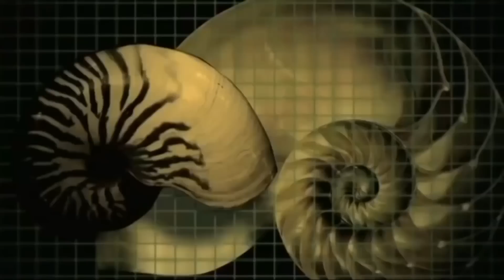異靈異異．神秘之夜 2022-08-27 Part 1: 日月神示 | 主持：台長 梁錦祥 & Laurence (第五百五十八集)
關於: 台長 梁錦祥
梁錦祥先生，人稱「台長」，香港資深傳媒人及時事評論員，精於神秘學、政治學及文學等，曾任香港人民廣播電台副台長、OurRadio 及 MyRadio等創台台長，歷年主持包括《神秘之夜》、《梁錦祥一週時事》、《今朝有酒》、《科學新知》等節目。